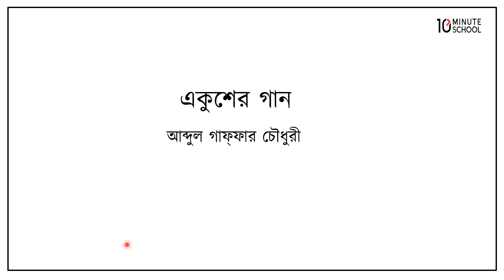একুশের গান - মূল কবিতা [JSC]